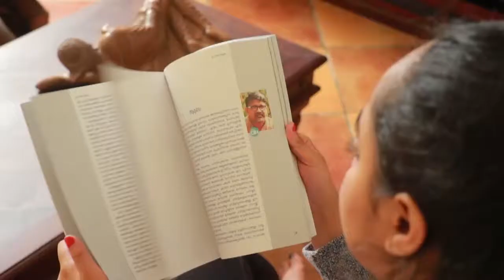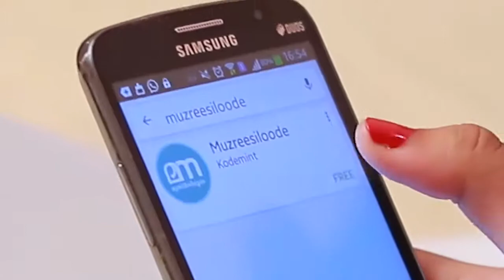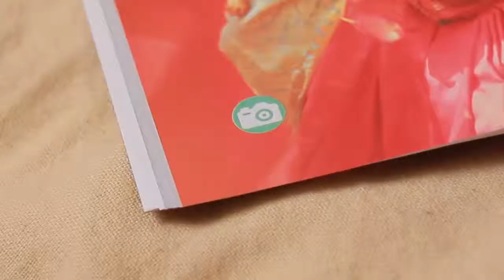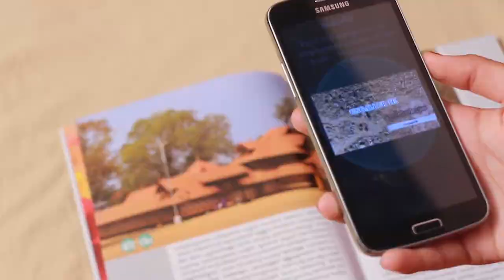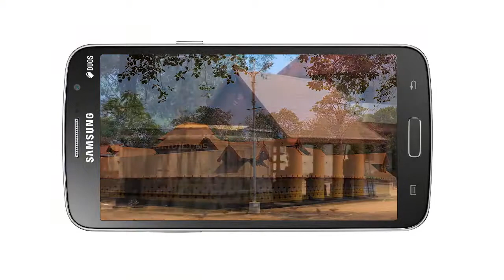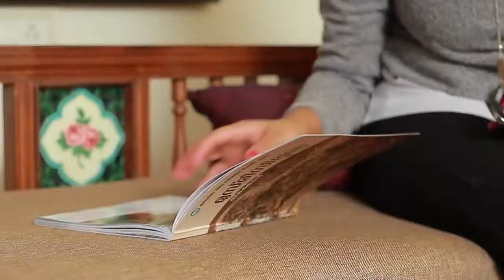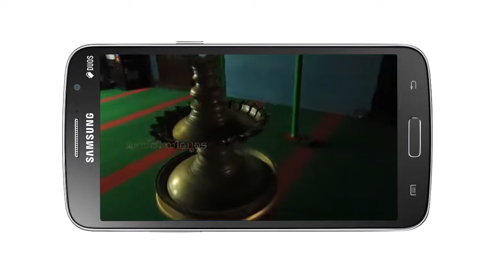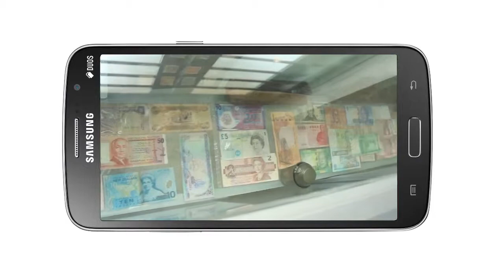Augmented Reality - Muzreesiloode